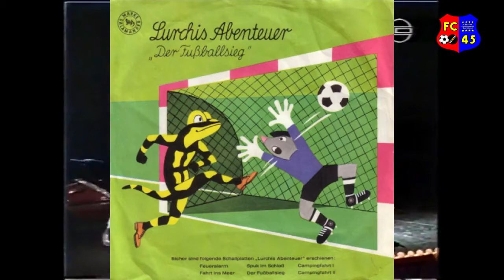Lurchis Abenteuer - Der Fußballsieg (1969?) Gesprochen von Margot Trooger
ist das größte Archiv für deutsche Fußballmusik.

Lurchi, die lustige Werbefigur des Schuhauses Salamander hat es neben Büchern und Kassetten auch zu einigen Schallplattenveröffentlichungen gebracht. Dieser Track ist aus den späten 60ern / frühen 70ern. Vielleicht weiss jemand das genaue Jahr? Das Bildmaterial ist von "Die kleine Tierschau"

Alle Rechte bleiben bei den Künstlern. Wir sind nicht die Besitzer des Urheberrechts der Musik und der Video Files. Wir monetarisieren den Kanal nicht und geben das Werk auch nicht als unser eigenes Werk aus.